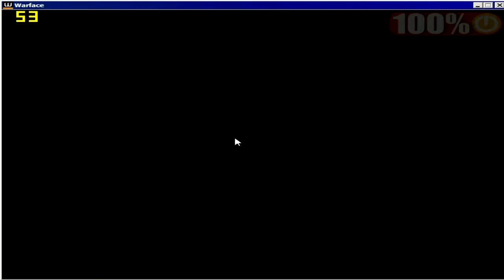Warface Bugasticamente Bugado